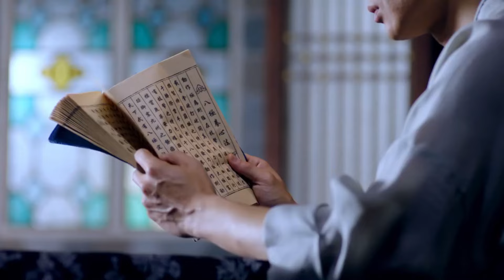恶霸用计想要斩杀小伙，不曾想小伙武功极高，一掌秒杀恶霸！戰爭 功夫 動作 槍戰 歷史 功夫 movie 大陆剧 drama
劇名(Drama Name):《太极宗师之太极门》